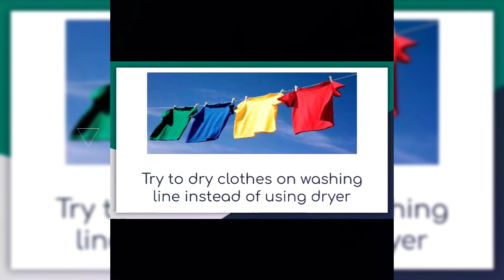Add Sustainability In Childcare| Little Graces Childcare Centre-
It is critical to play a proactive role in environmental protection and contribute to a long-term future. Minimizing waste, decreasing energy and water use, and utilising fewer pollutants are some of the ways this can be accomplished. Here are some suggestions for embedding Sustainability in childcare centre: for more